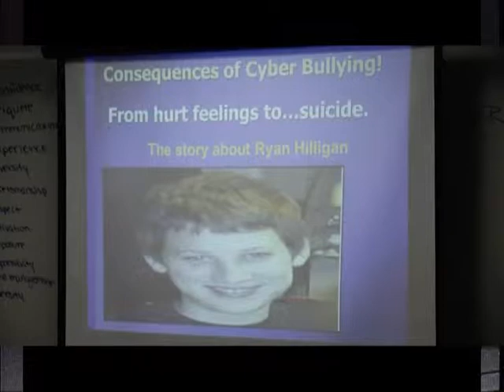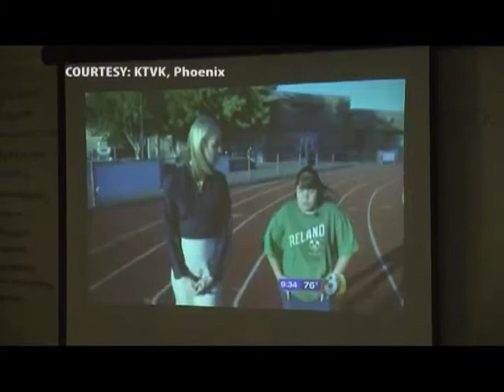Keeping Kids Safe Update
Find out more about the programs that Keeping Kids Safe offers to help protect children